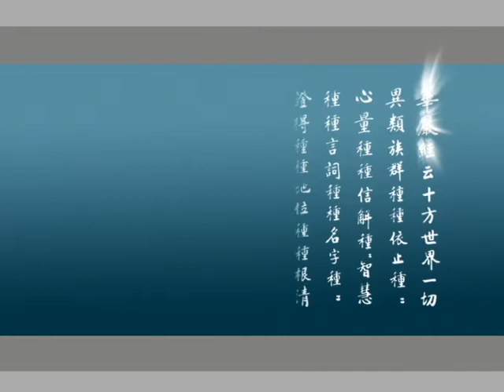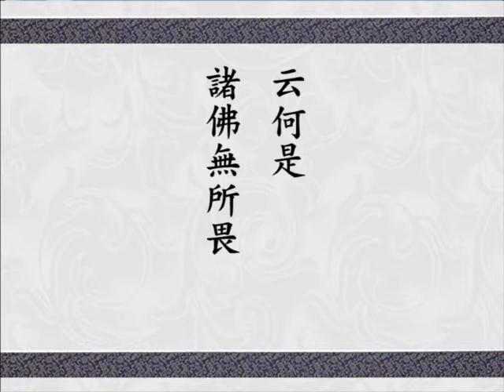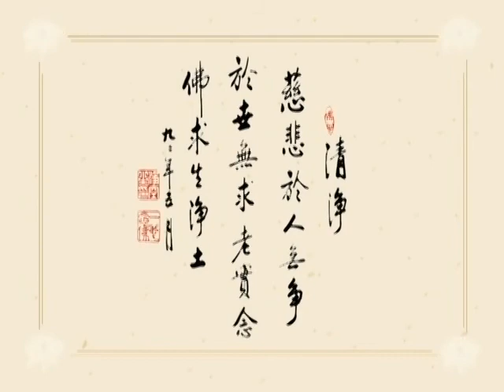大方廣佛華嚴經 0561 ｜淨空老和尚主講